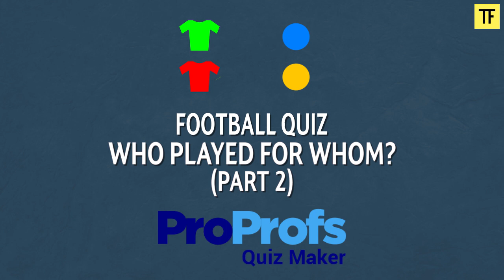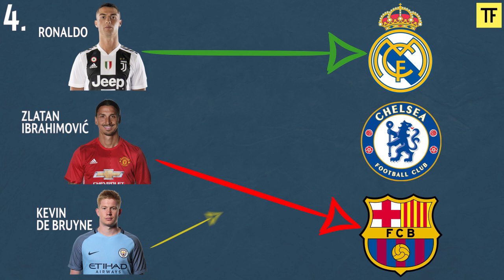Who Played For Whom? | Football Quiz (Part 2)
⚽️1.
2.
3.